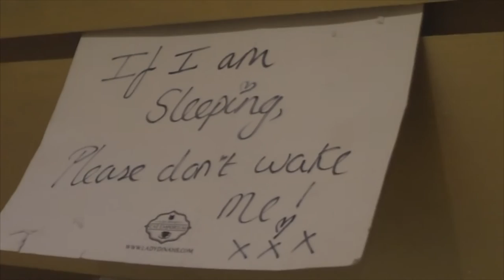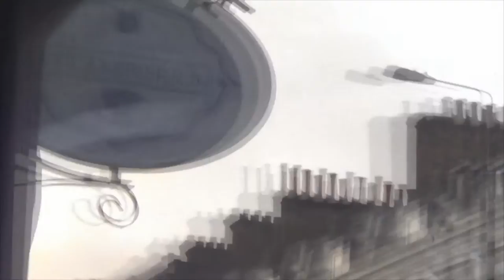David Randall Foundation: Lady Dinah's Cat Emporium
PLEASE READ

✩DeviantART✩: PinkiPockets

✩Instagram✩: PinkiPockets

David Randall is a fondation is a charity that supports people who demonstrate exceptional dedication and passion in pursuing their ambitions in sport or music but may be held back by their financial situation.
and to support people with life limiting illnesses for whom extra support would give opportunities to enjoy life to the full for as long as possible. As I suffer from an illness, David dandall granted me a few wishes I would like to do.
One of them was to go to the Café in London, which I could never afford to go to.. They managed to book and pay for everything incuding train tickers and a pre-ordered taxi there and back so everything! Thank you so so much for arragging this day, I had an amazing day!

J's Hospice.
When you think of the word ' Hospice ' you expect 'the end of life' but it isn't that.
The J's Hospice is an hospice for young adults that have life-limiting illnesses and offer there caring servives with there carer's that take you out the house and wherever you would like to go, or you
could just have a cup of coffee and have a nice chat. I would like to also say Thank you them for privoding a carer (also an amazing friend now!) to assest me on this trip to help me get around!. We had a good laugh and had a lot of fun playing with the cats!

And lastly thank you to lady dinah's cat emporium stuff for being very poltie and caring and making our stay very relaxing! We had an amazing day playing with all those fluff balls !
give them lots of kisses for me! aha

I'm super sorry for the lack of videos, I will explain in another video, bye!